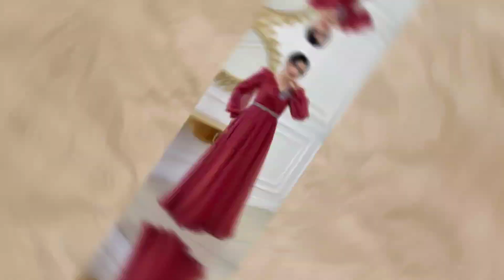2023maxi design ideas/long frock design/latest party wear dress design ideas 4girls/faatima Ahmad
faatima Ahmad
long frock design
maxi design